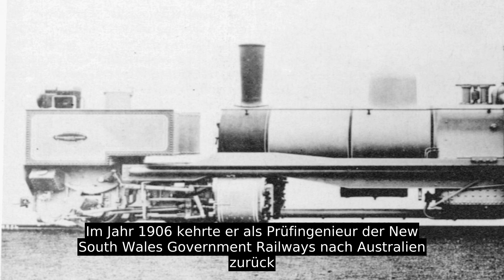Herbert William Garratt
Garratts berufliche Laufbahn begann 1879 mit einer Ausbildung in den von John Carter Park geleiteten Bow Works der North London Railway